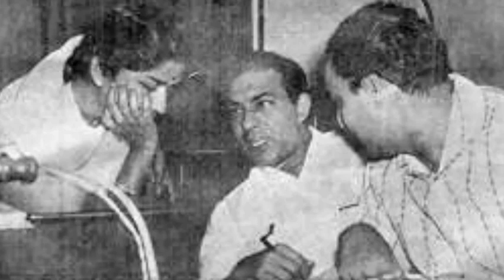Lata ji...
This one is very old record,  apologize for the bad audio.